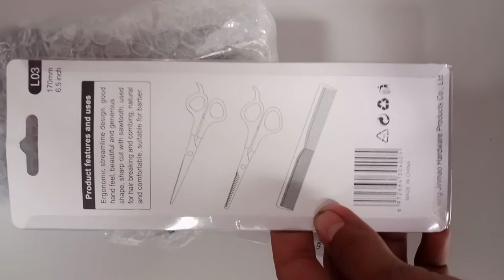unboxing gunting sasak oyea